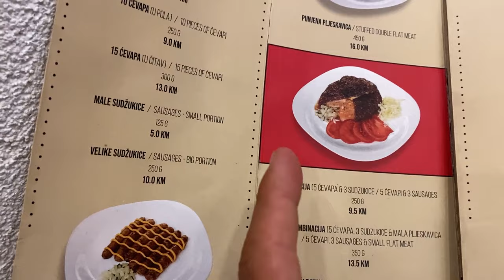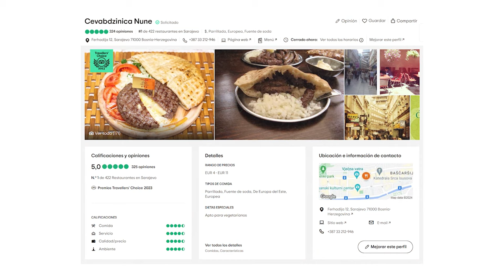LA CRUEL HISTORIA DE SARAJEVO #12 por ALEX YANEZ